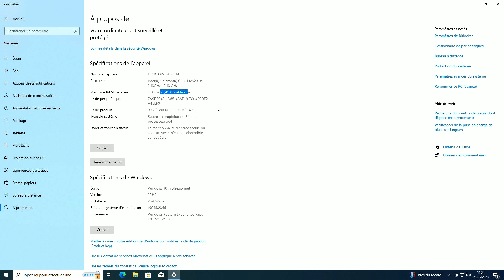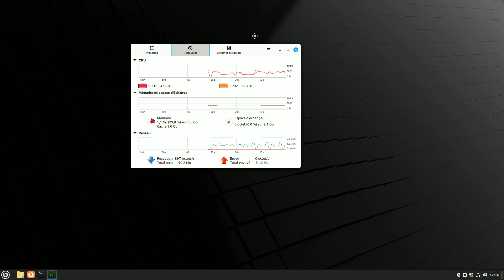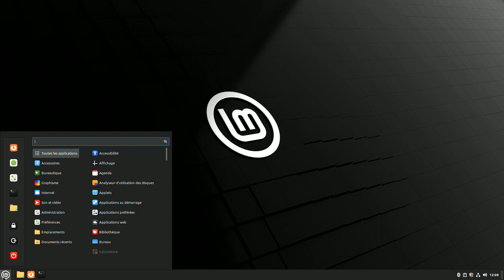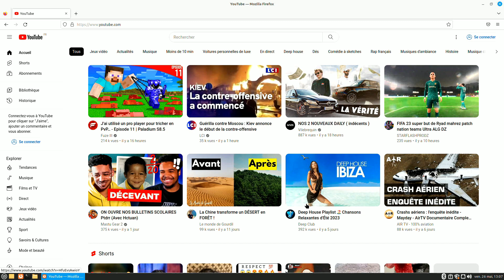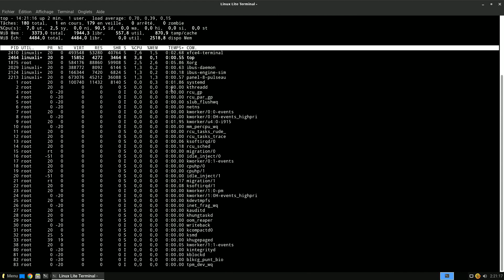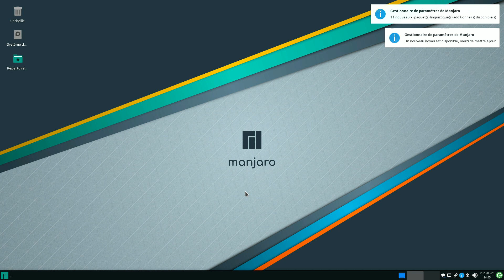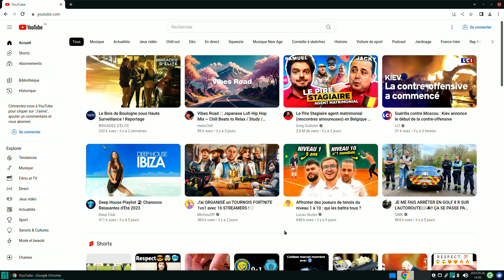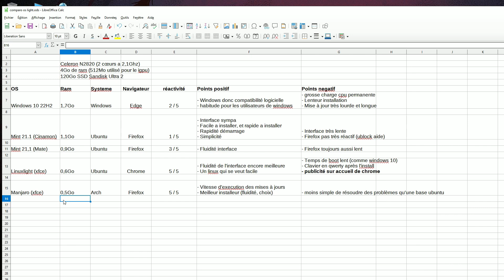Comparatif OS Léger pour pc qui rame